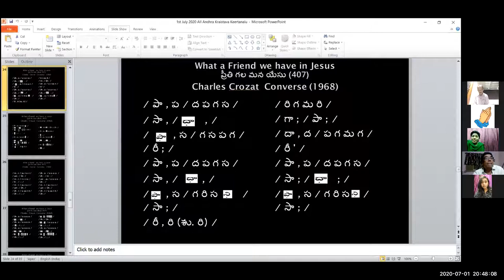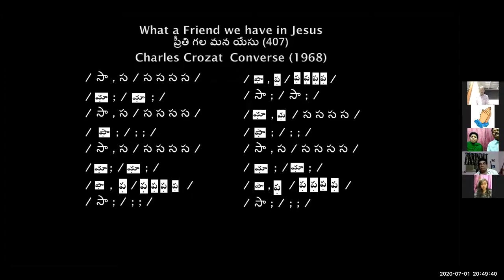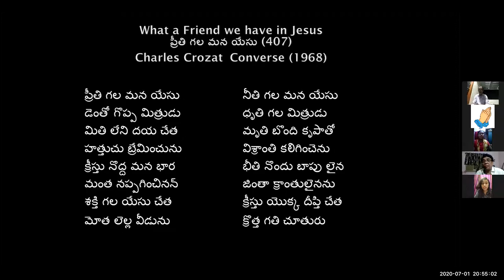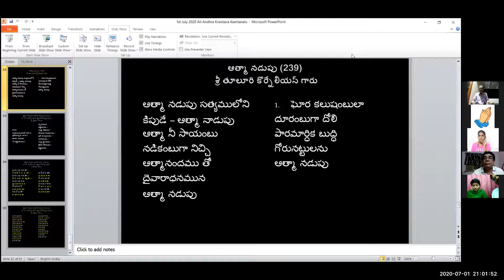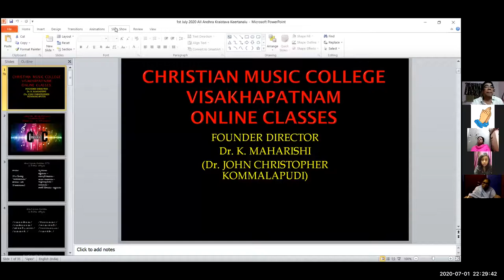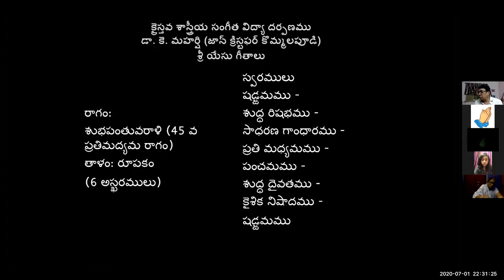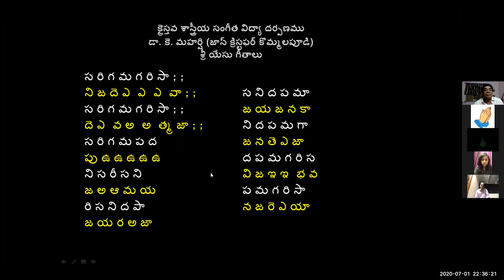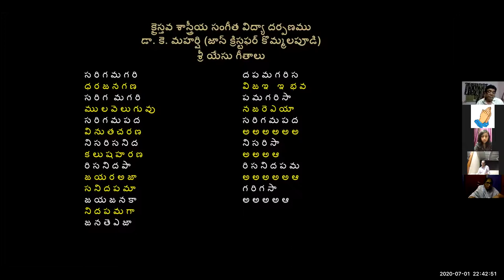1 JUly 2020 Dr K Maharishi's Christian Melodies Christian Music College 78th Online Music Class